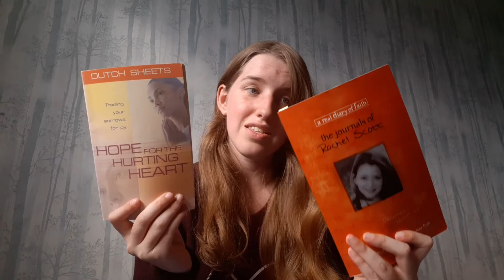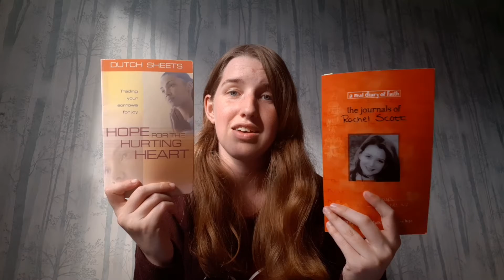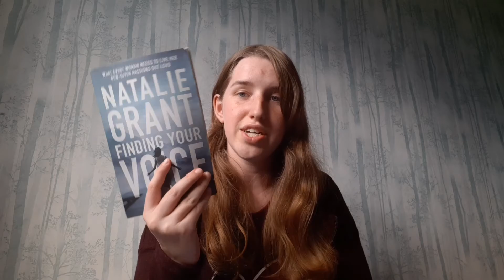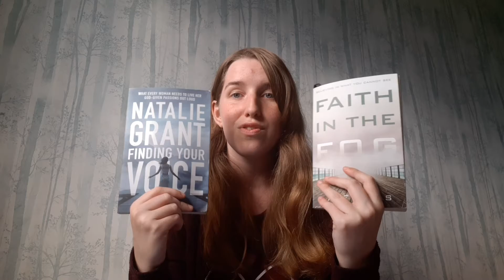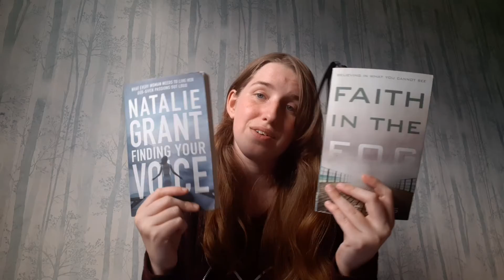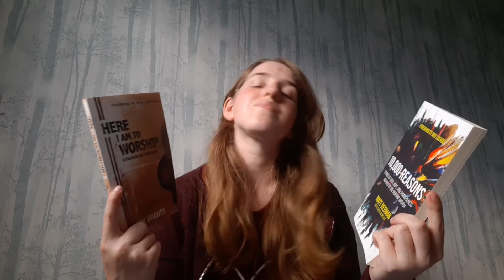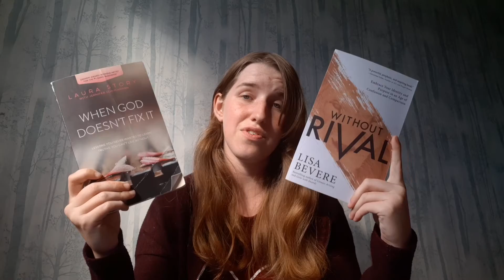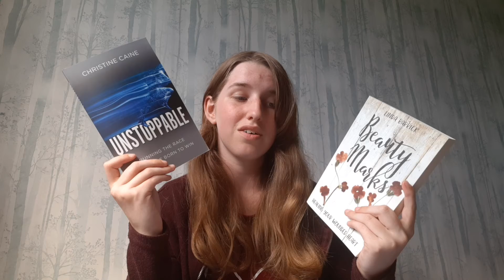My Top 12 Christian Books for Adults and Teenagers to Read